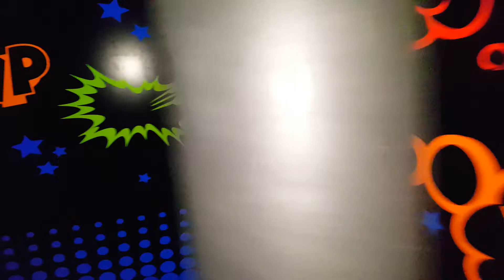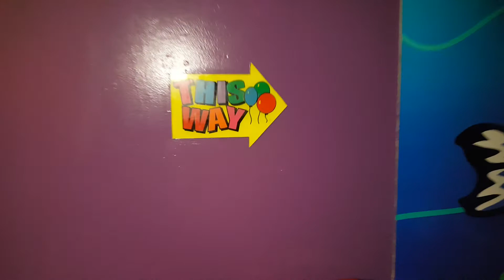In the Fun House